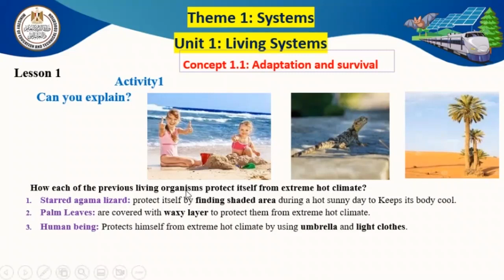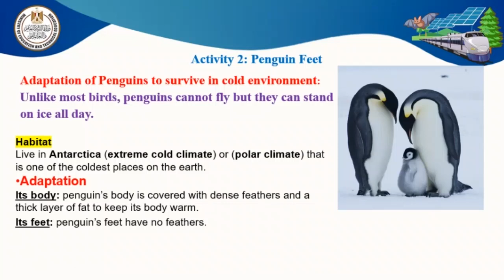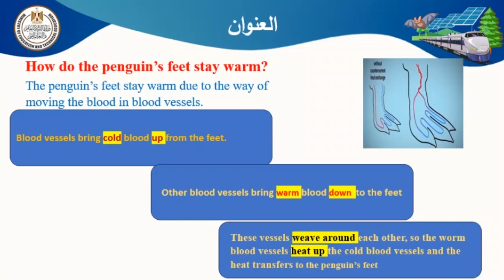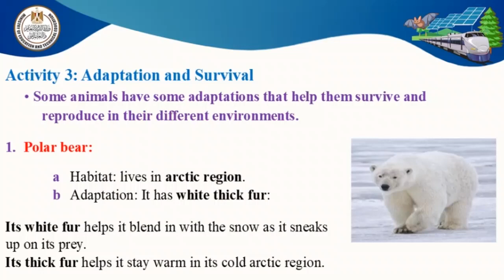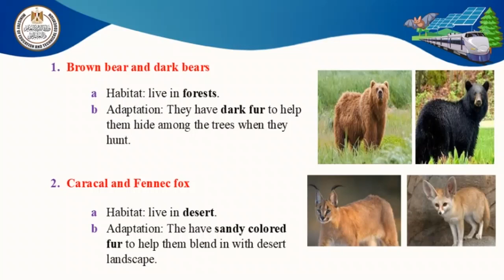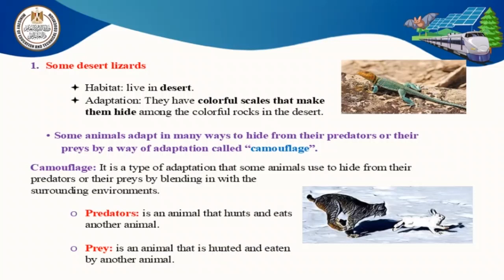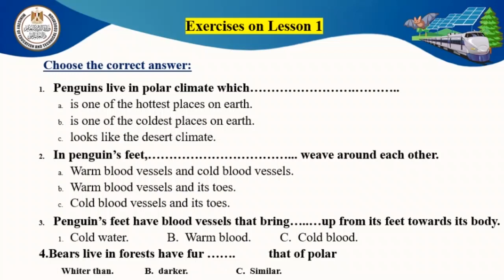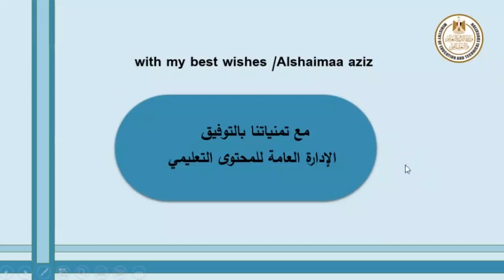Science primary 4 Unit1 concept1 Adaptation & survival